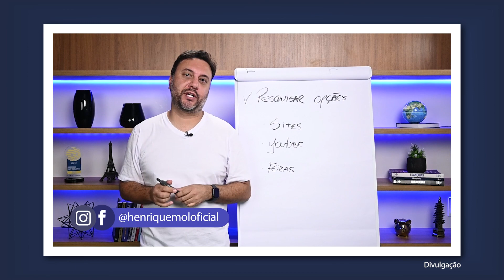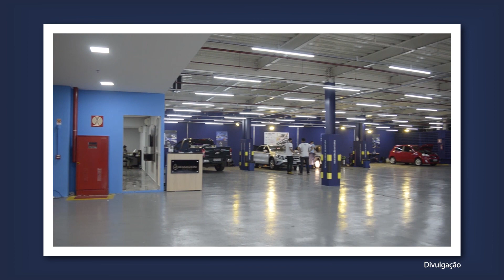TOP 5 franquias famosas NO BRASIL E NO MUNDO EM 2025 🌎 [ Cada loja fatura por mês R$ 40.000 ]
Vale a pena abrir uma franquia famosa? Depende da marca! Existem redes que oferecem suporte completo, e essas, sim, são boas opções.

Além disso, é importante conferir se a marca tem boa reputação com o cliente final. O nome da franquia é o que vai atrair as pessoas para a nova unidade.

Para ajudar você a escolher entre as melhores franquias lucrativas e famosas do mercado, eu produzi esse vídeo.

Eu trouxe para você:

→ Uma franquia de imobiliária

→ Loja de presentes

→ Estética automotiva

→ Franquia de limpeza

→ Loja de bijuterias sofisticadas

Assista ao vídeo até o final para ficar por dentro de todos os detalhes das franquias famosas e lucrativas que eu trouxe para você!

🎥 VÍDEOS DAS FRANQUIAS CITADAS NO VÍDEO 👇

👉 Compre Certo VÍDEO PUBLICADO EM 20/02

🔴 ASSISTA TAMBÉM
👉 Como funciona uma FRANQUIA?

Henrique Mol é empreendedor nato, fundador e Presidente do grupo Encontre Sua Franquia, que possui atualmente mais de 1.815 operações em todo o Brasil. Atuando em diversos setores, fazem parte do grupo 7 marcas: Acquazero (Estética Automotiva), Cream Berry (Açaí), Only Mule (Bebidas), Encontre Sua Viagem (Agência de Viagens), Quisto (Corretora de Seguros), SUAV (Beleza e Estética), e também a Zaplus Car (Distribuidora).

*ENTRE EM CONTATO COM A FRANQUIA QUISTO*